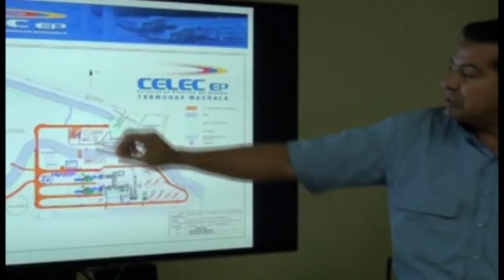GOBERNADOR DE EL ORO VISITÓ CENTRAL DE GENERACIÓN TERMOGAS UBICADA EN EL GUABO